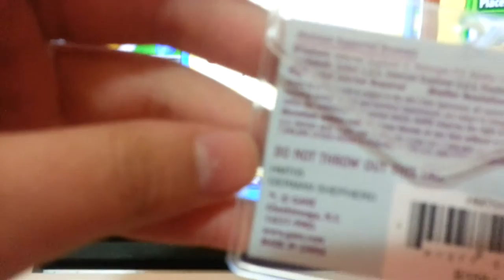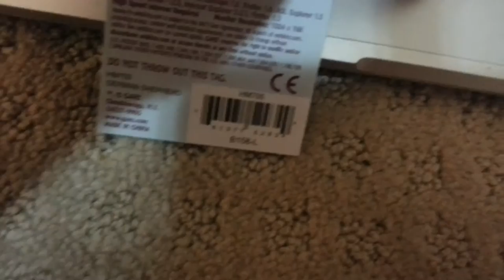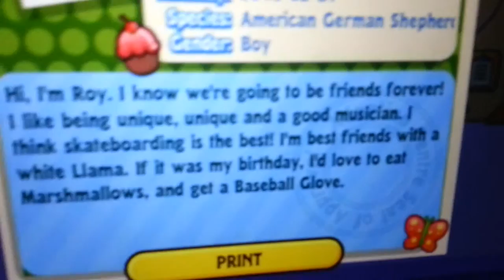Adopting My Webkinz American German Shepherds.